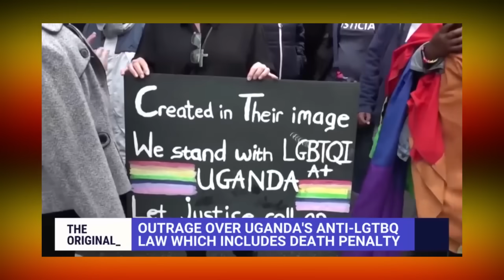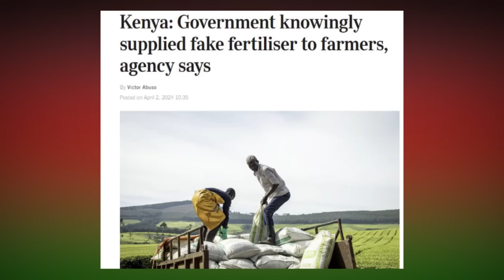AGASEKE K'AMAKURU AGEZWEHO YO MU KARERE 03 04 2024